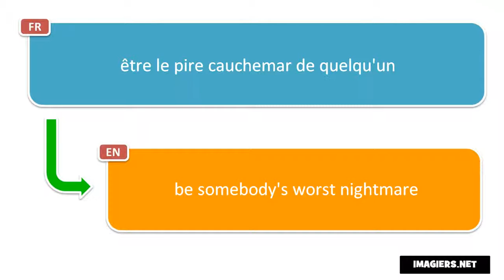How to pronounce être le pire cauchemar de quelqu'un